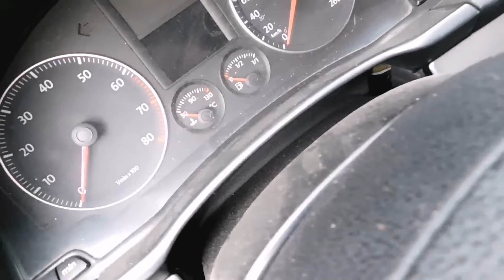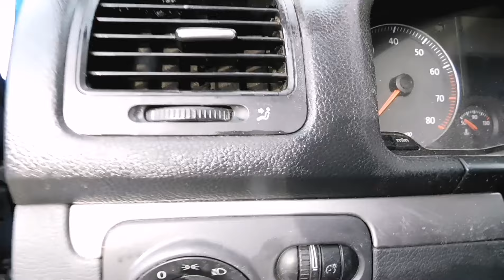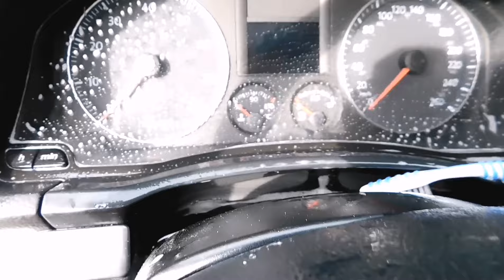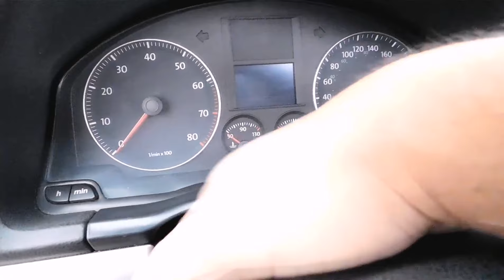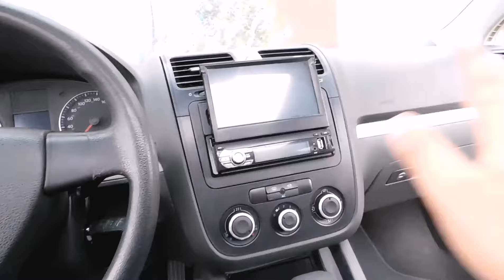CÓMO DEJAR EL TABLERO DE TU AUTO COMO NUEVO! | (Fácil y rápido)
Contacto directo canal.